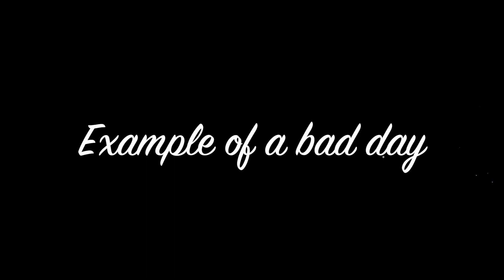How to change career at 40? // Getting that first job to switch careers // Interview with Renata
In this interview, Renata talks about her journey in moving from Brazil to USA.  She talks about her struggles to overcome the language barrier. But with determination and youtube, she was able to master English. She then looked at the move as an opportunity to explore and pursue a different career. So how did get her start?

Career of a Luxury handbag authenticator // Interview with Renata Part 2

🚀 FREE RESOURCES

📚 ASSISTANCE WITH TUTORIAL, ASSIGNMENT, PROJECTS

If you need help with a tutorial or project on this channel, connect on slack:

If you need help with a tutorial, assignment or project of your own:

🤖 ABOUT ME

Hi, I am Kajal. A Robotics Engineer and a business owner. I created this space to help students and young professionals build a career in Robotics.

🤟🏽 CREDITS
Thank you to Renata & her husband who introduced me to Renata